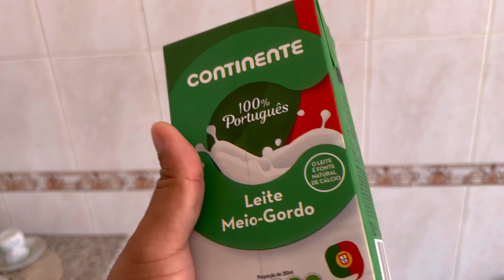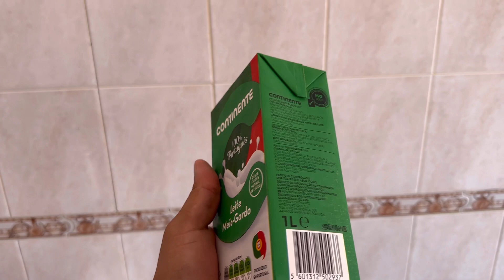Mingau de Milho 🌽 em Portugal 🇵🇹 com menos de 7€ !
Olá pessoal do canal!!! Nesse vídeo faremos  passo a passo um Mingau de Milho ou ( Mungunzá/ Chá de Burro/ Canjica) por menos de 7€